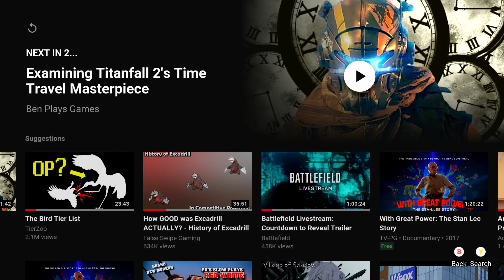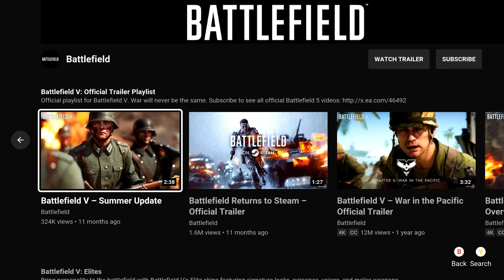Battlefield 2042 Live Reaction!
HOLY SHIT HYPE LEVELS AT MAXIMUM! LETS FUCKING GOOOOOOOOOOOOOOOOO!